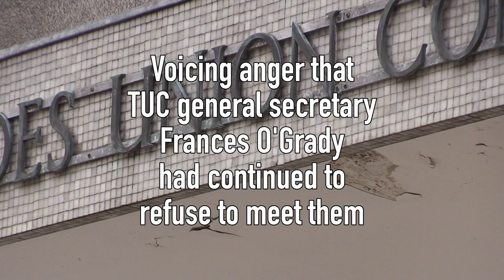MeTU activists gather at TUC House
MeTU activists gathered outside Trades Union Congress House yesterday 8.6.2022, voicing anger that TUC general secretary Frances O'Grady had continued to refuse to meet them, and that Manuel Cortes is still on TUC General Council.